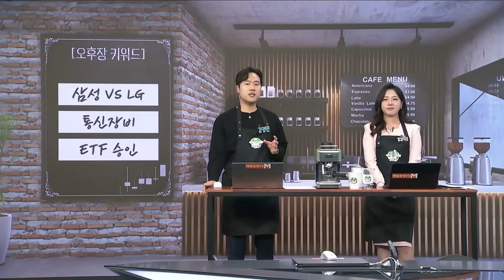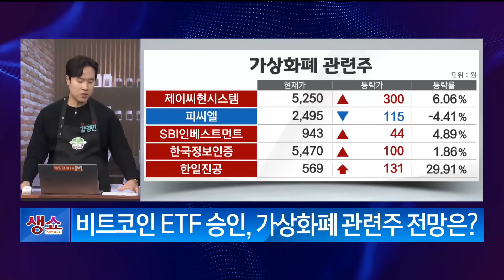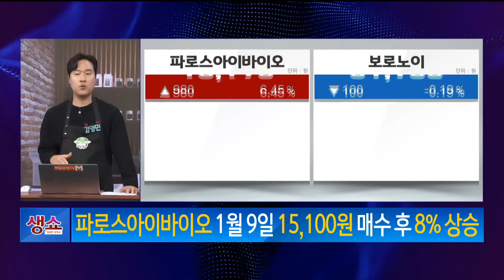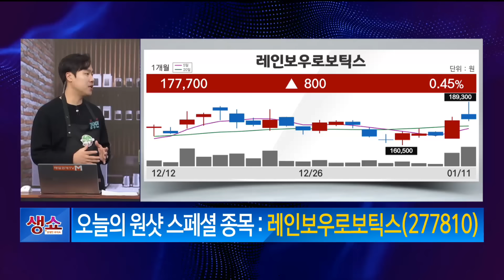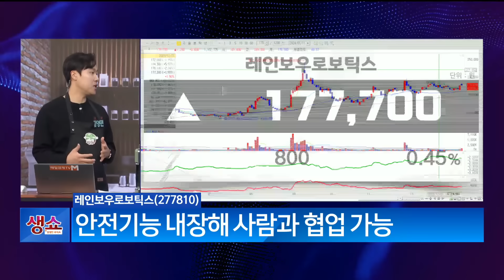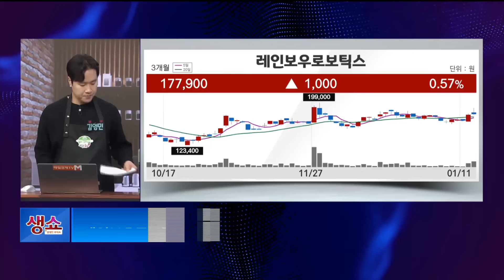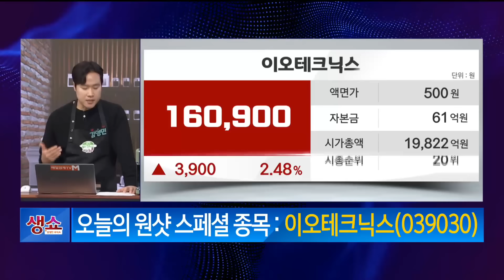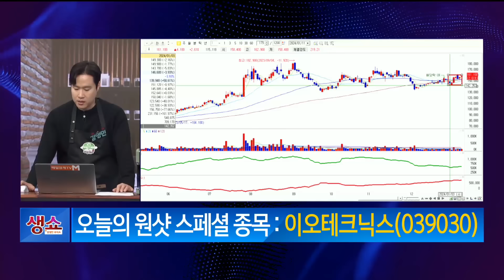[영민한투자] 디커플링이 오히려 기회! 에스비비테크, 파로스아이바이오, 레인보우로보틱스, 이오테크닉스 / 매일경제TV